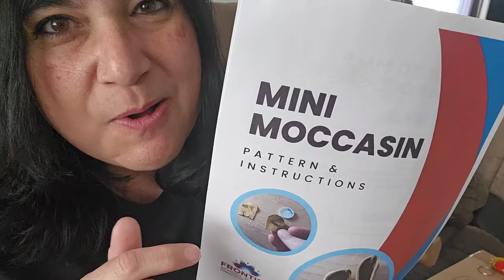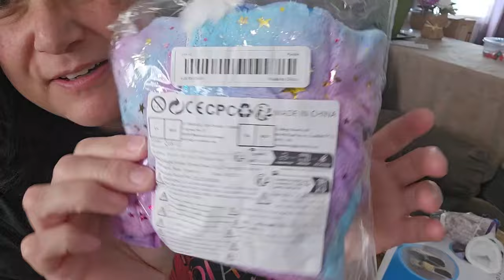🇨🇦 🍁My Maplelea Doll Clothes from TEMU! 🥰